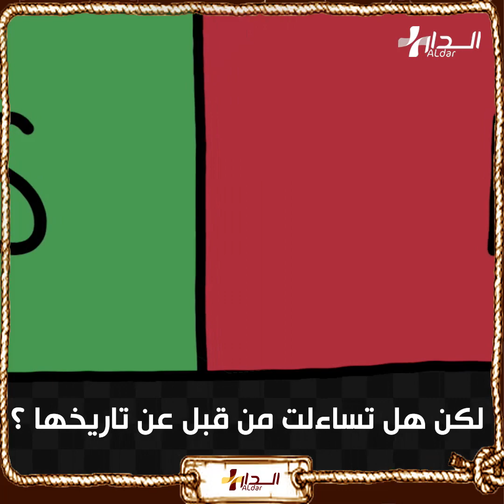تاريخ الملعقة..القصة الكامة